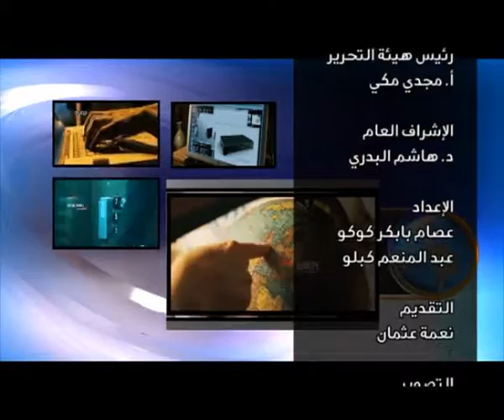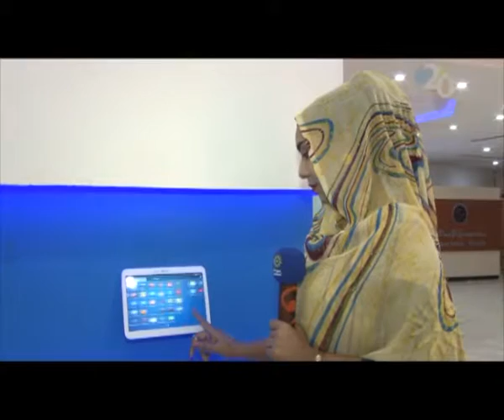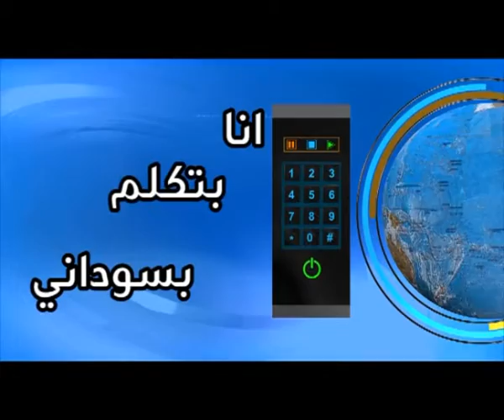مجلة تواصل التلفزيونية - شهر أبريل 2015م | Twasul.TV_April 2015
مجلة تواصل التلفزيونية -  شهر أبريل 2015 م .